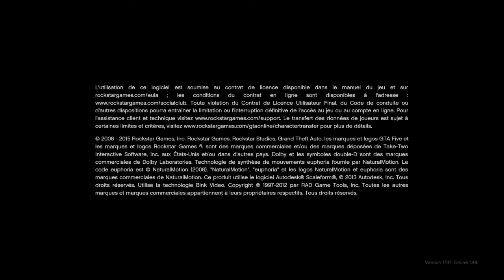Grand Theft Auto V_20191209165639